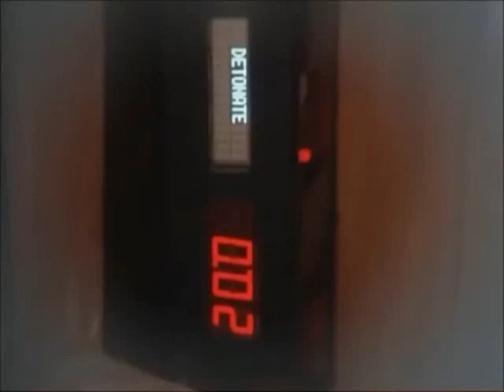Charity & Miguel & Reese 8/20/01